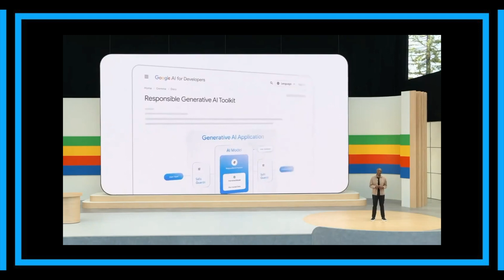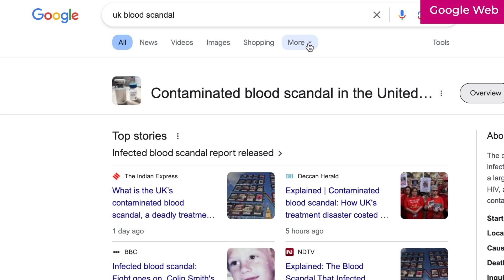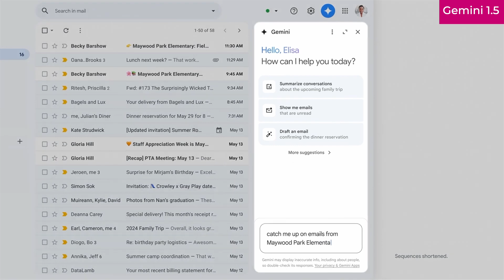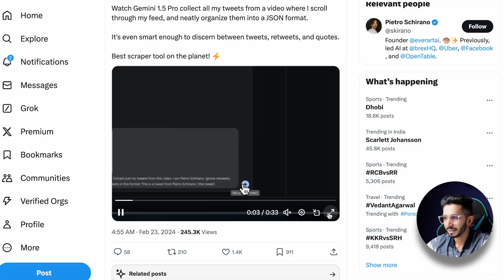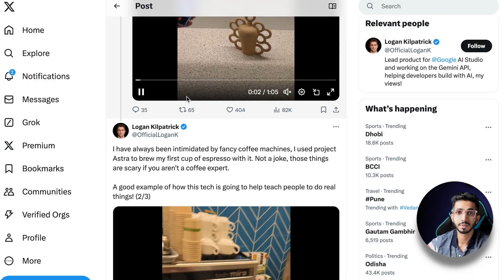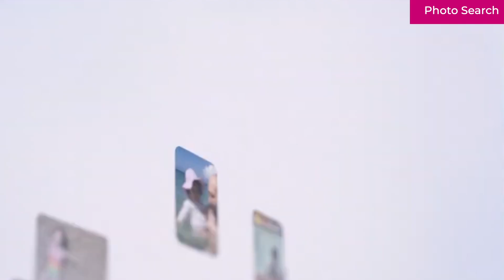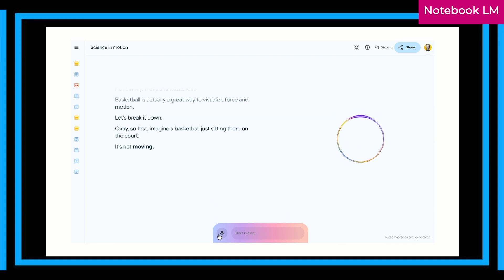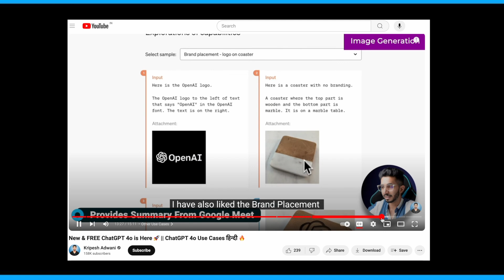Google IO Highlights Hindi (2024) 🔥 New AI Overviews, Project Astra || Better Than ChatGPT 4o? 🤔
Get ready for the future of AI!  This video dives deep into the hottest announcements from Google IO 2024. We'll explore:

AI Overviews: Google Search is getting a super-powered upgrade! See how AI Overviews will answer your complex questions and even plan multi-step tasks.

Project Astra: Introducing Google's next-gen AI assistant, Project Astra! Can it be the ultimate sidekick for your daily life? We'll reveal its features and see if it takes the crown from ChatGPT 4o.

Plus: All the other exciting AI updates from Google, including the supercharged Gemini 1.5 Pro and more!

Don't miss out on these groundbreaking announcements! Watch now to see how AI is changing the way we search, work, and live.

⌛TIMESTAMPS
00:00 Intro
1:20 AI Overviews
1:57 Google Web
2:27 Multi Step Reasoning
3:11 Example
3:44 Gemini 1.5
7:00 Project Astra
9:09 Imagen
9:42 Music AI
9:54 Veo
10:15 Photo Search
10:58 Notebook LM
12:03 Bottom Line